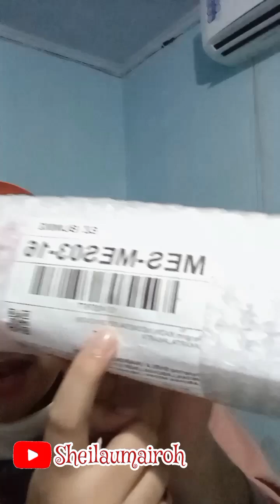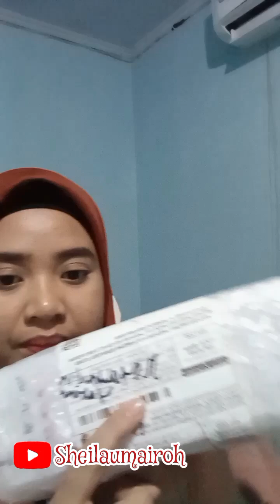DAPAT HADIAH RANDOM DARI KADIN INDONESIA 😱😱😆 , MAKASIH KADIN INDONESIA 🇮🇩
Terima Kasih @KadinIndonesiaOfficial 🇮🇩👍🏻👍🏻